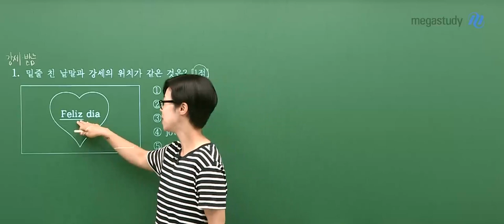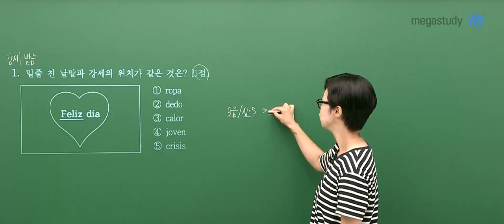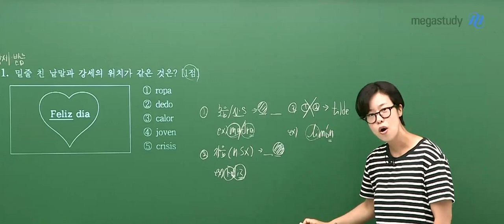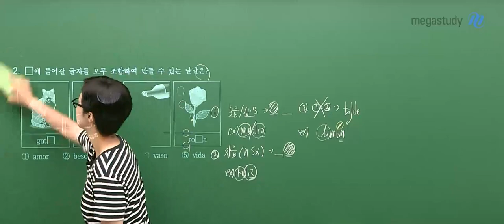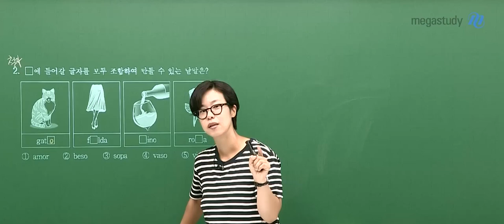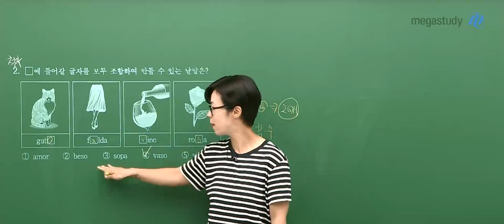[메가스터디] 스페인어 천예솔쌤 - 2023학년도 고3 6월 모의평가 스페인어 해설 강의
메가스터디 스페인어 천예솔 선생님의 2023학년도 6월 모평 고3 스페인어 해설 강의가 업로드 되었습니다.